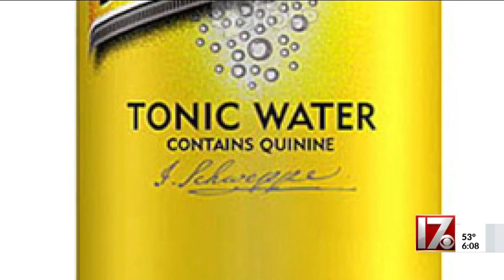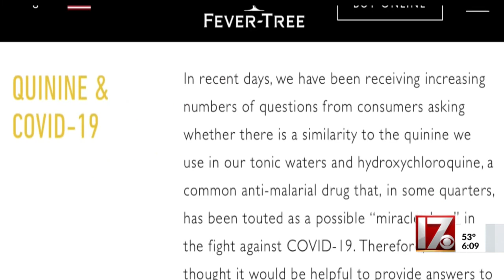Coronavirus myth 4/15: Drinking a mixture of Zinc and Quinine will cure COVID-19